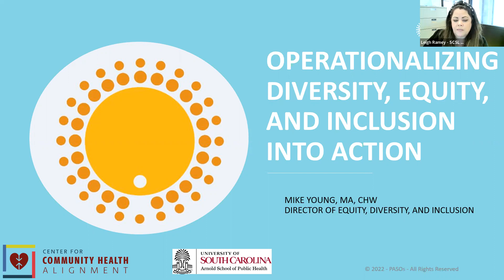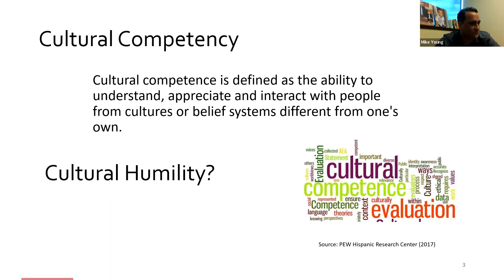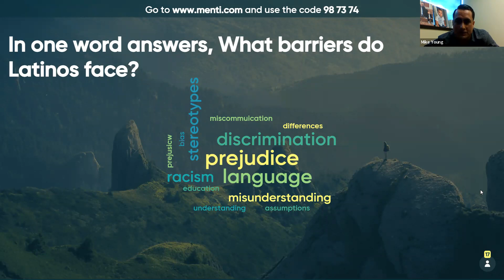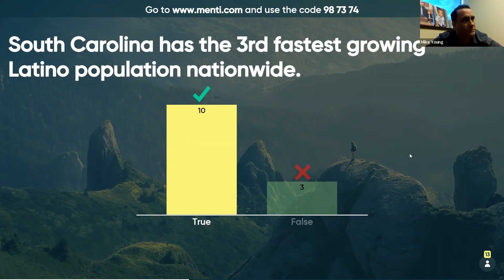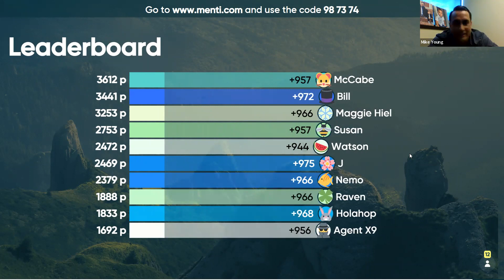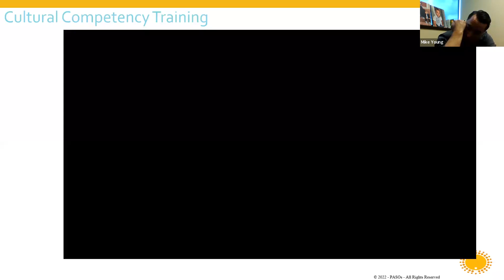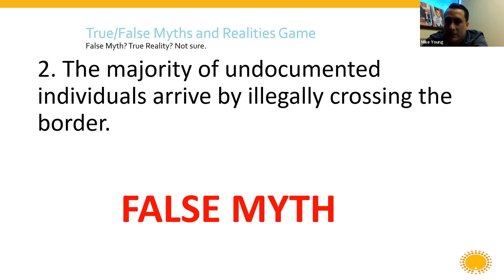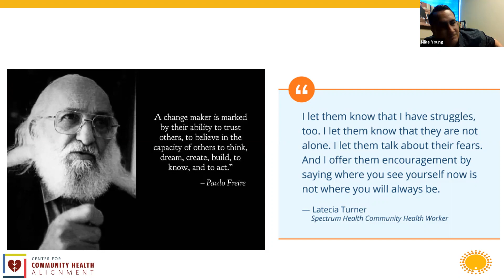Cultural Competency Training for Public Libraries with PASOs